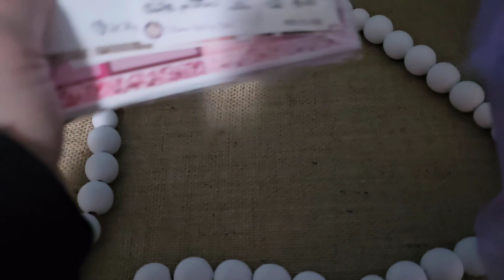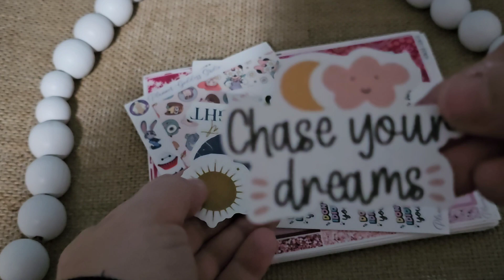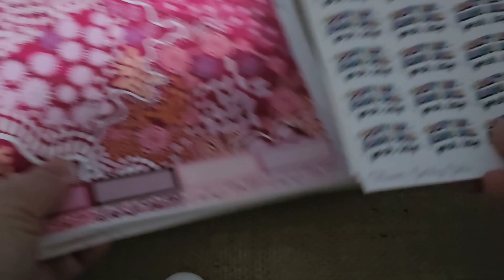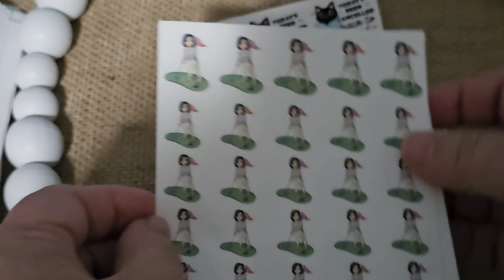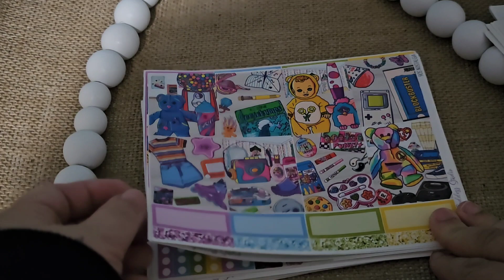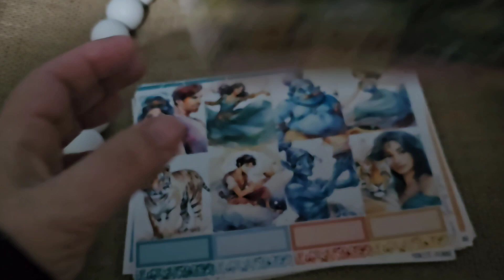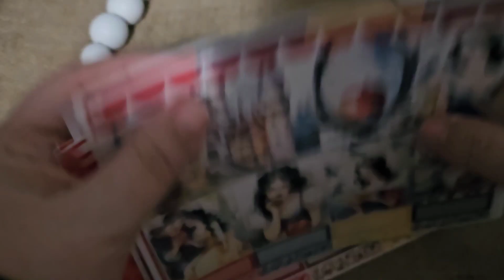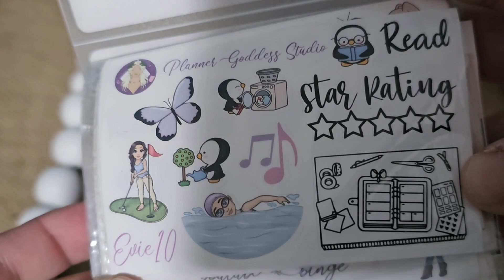Planner Goddess Studio EOFY sale haul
please join me as I show the amazing stickers I got in the eofy sale at Planner Goddess Studio

enjoy watching and if you would like to treat yourself please use my PR code Evie10 for you purchase